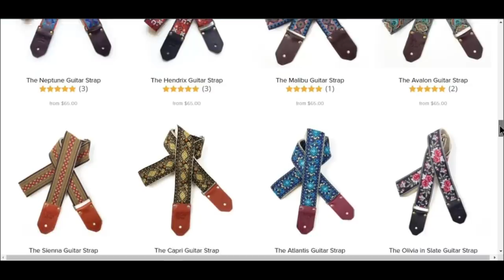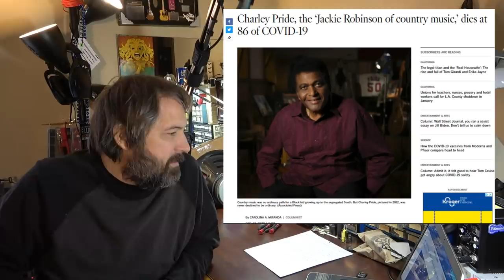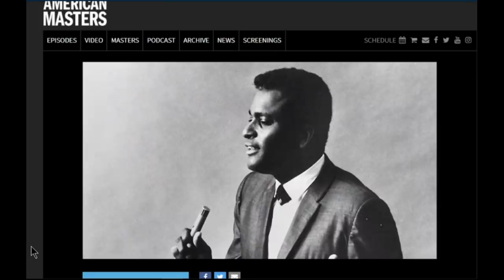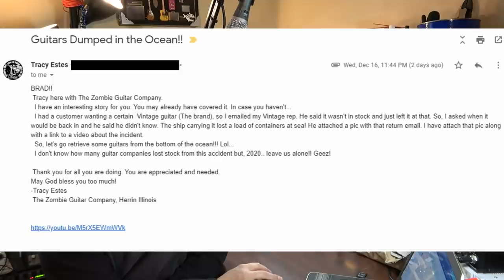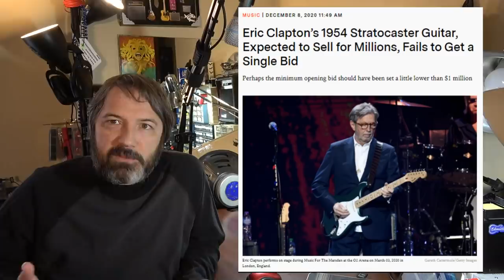Vintage GUITARS DUMPED into the OCEAN! | MusicIsWin Fails to Sell Clapton Strat -SPF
Charley Pride, dubbed the "the Jackie Robinson of Country Music" dies at 86. Disaster strikes cargo ship headed from China to the United States. Storm sends over 1800 containers of cargo, including some with Vintage Guitars inside, to the bottom of the Pacific Ocean! Also in this episode, Guitar Center exits Chapter 11 bankruptcy by borrowing even MORE money from MORE capital management groups, and Eric Clapton's "Slowhand" Strat fails to get a single bid at auction, despite being promoted by prominent guitar YouTuber, Tyler Larson of MusicIsWin. Also in this episode, I'll play a 1957 and a 1965 Fender Stratocaster belonging to Greg Martin of The Kentucky Headhunters.

Need a last minute Christmas idea? Shipping is LIGHTNING FAST!
*SHOW YOUR SUPPORT*
4: Purchase an ad! (Rate sheets available upon request at email above.)
5: Buy something from a sponsor and tell them I sent you.
6: Stand in the middle of the street naked screaming "LONG LIVE THE GUITOLOGIST!" Then when the cops arrive, tell them about my channel.
♠STUFF I USE
-5A Variac
-Yaogong Solder Rework Station
♠RECORDING
-Sony AX-53 Handycam